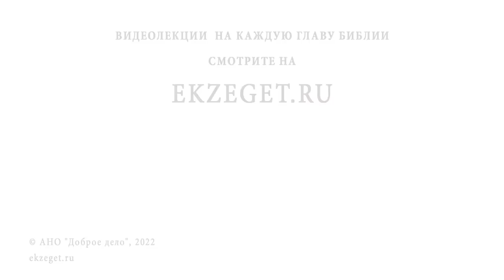КОСМЕТИКА. Разве плохо КРАСИТЬСЯ, чтобы быть красивой ? Игумен Лука (Степанов)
В сегодняшнем видео на портале Экзегет обсуждаем с игуменом Лукой (Степановым)  вопрос: "Разве плохо краситься, чтобы быть красивой?"

🔸 Красота христианки.
🔸 Кроткое сердце.
🔸 Современная мода.
🔸 Дух блуда.
🔸 Плотские страсти.
🔸 Вред души и телу.
🔸 Сохранение  естества.

📜 Читать 1-ое послание ап. Петра, Глава 3, стих 3 (с толкованиями)